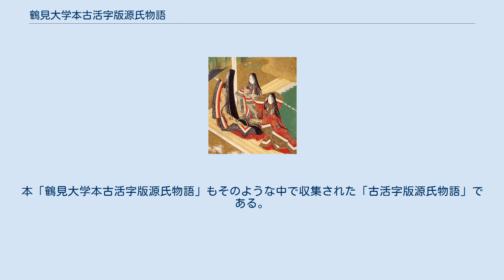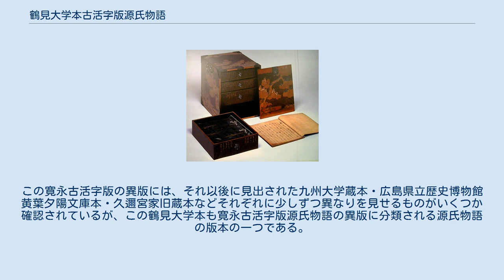鶴見大学本古活字版源氏物語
鶴見大学本古活字版源氏物語（つるみだいがくほんこかつじばんげんじものがたり）とは、現在鶴見大学（本部・神奈川県横浜市鶴見区）に所蔵されている古活字版源氏物語のことである。
 鶴見大学は、文学部が設置された1963年（昭和38年）ころから精力的に和漢の古典籍蒐集に取り組むようになった。
中でも文学部長であった久松潜一が、当時紫式部学会の会長を務めており、同学会の事務局が鶴見大学内におかれていたことなどから源氏物語関係の古書籍が重点蒐集品目の一つとなっていた。
本「鶴見大学本古活字版源氏物語」もそのような中で収集された「古活字版源氏物語」である。
 寛永年間に出版されたと見られる寛永古活字版源氏物語の一つである。
寛永年間に出版されたと見られる「寛永古活字版源氏物語」には、川瀬一馬が当初「寛永古活字版」として見出した大東急記念文庫所蔵本・昌平坂学問所旧蔵内閣文庫蔵本・正宗敦夫蔵本などのほかに「寛永古活字版と同じ活字を使用した古活字版ではあるが、わずかに異なる文面をもった異植版である」とされ寛永古活字版の異版に分類された久原文庫蔵本がある。
この寛永古活字版の異版には、それ以後に見出された九州大学蔵本・広島県立歴史博物館黄葉夕陽文庫本・久邇宮家旧蔵本などそれぞれに少しずつ異なりを見せるものがいくつか確認されているが、この鶴見大学本も寛永古活字版源氏物語の異版に分類される源氏物語の版本の一つである。